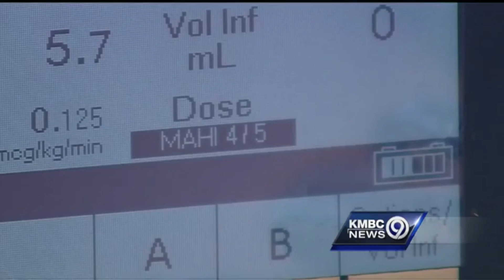ARGO Open 2014 - Round 8 Impromptu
The last impromptu motion for the ARGO Open 2014 International Schools Tournament